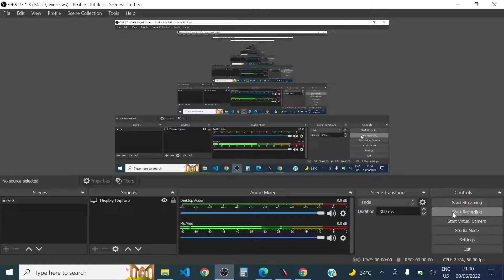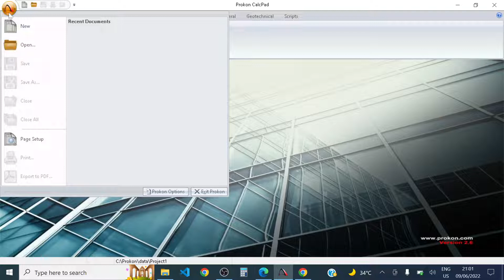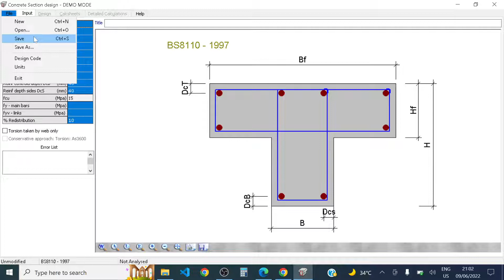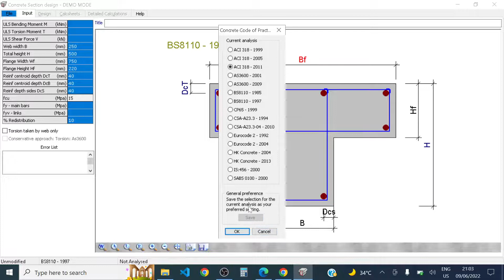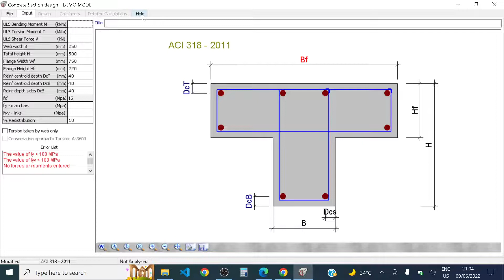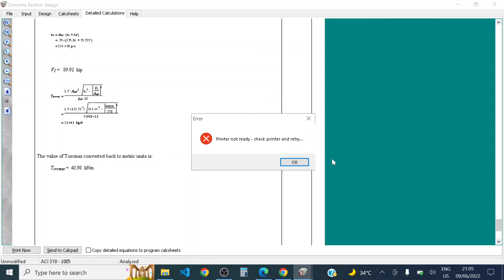3 NEW PROJECT AND SAVE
تقرير فحص واستلام حلوق النجاره فيديو مهم جدا 👍

Civilmahmoudmehany.blogspot.com

مهندس الموقع,
how to download ASCE 7-22